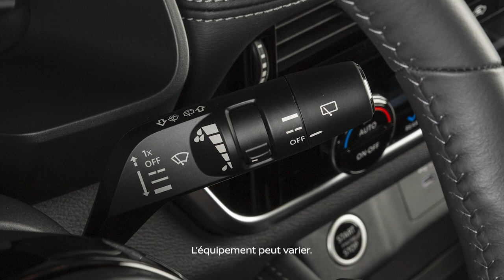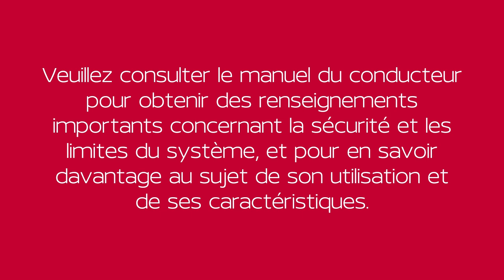2025 Nissan Rogue - Commandes d’essuie-glaces et de lave-glace avant